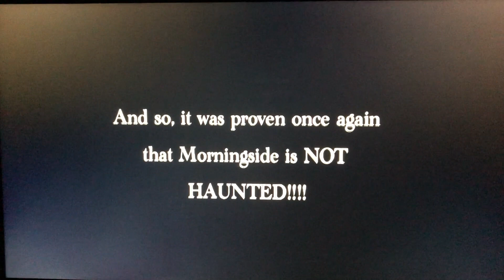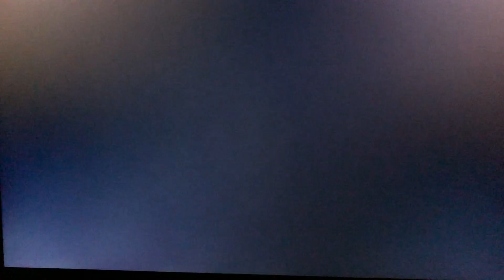The Haunted School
This movie was written and produced by my Morningside Elementary students.